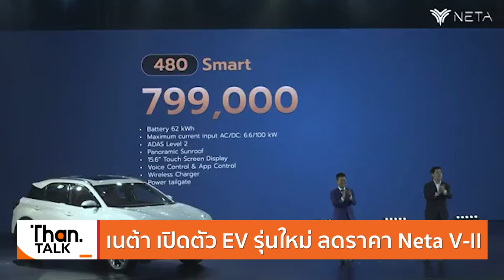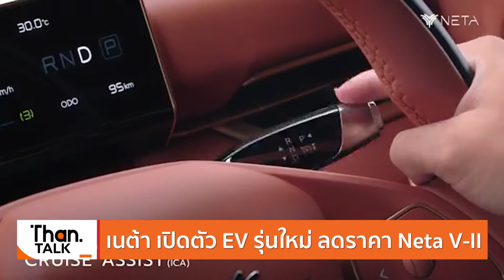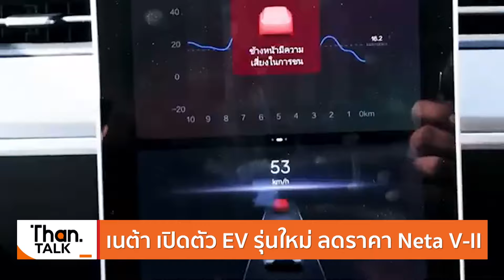เนต้า เปิดตัวรถยนต์ไฟฟ้า NETA X ราคา 7.39 -7.99 แสนบาท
ตลาดรถยนต์ไฟฟ้า EV แข่งเดือด เนต้า เปิดตัวรถ SUV รุ่นใหม่ NETA X เคาะราคาเริ่มต้น 739,000 และ 799,000 บาท พร้อมส่งมอบสิงหาคมนี้

Video editor : TONGV3